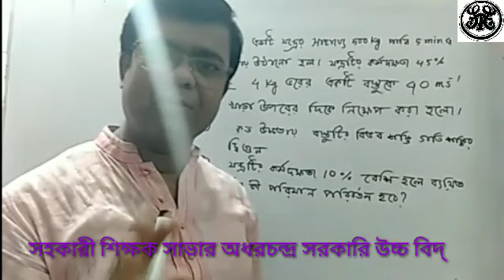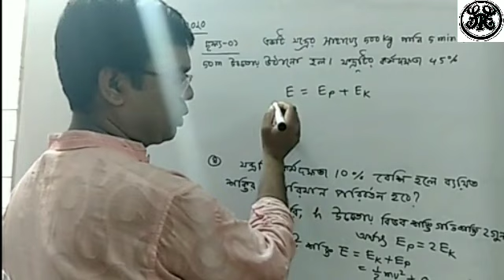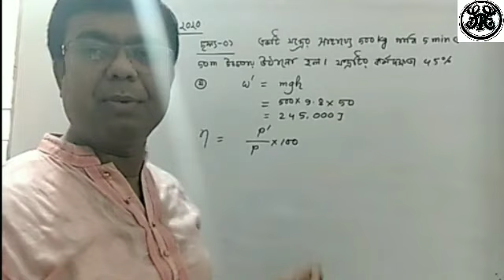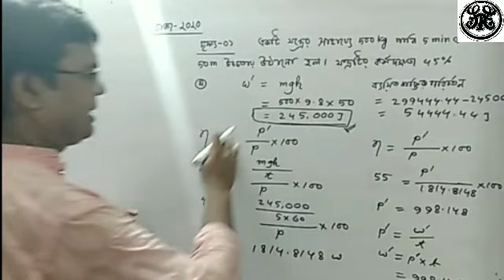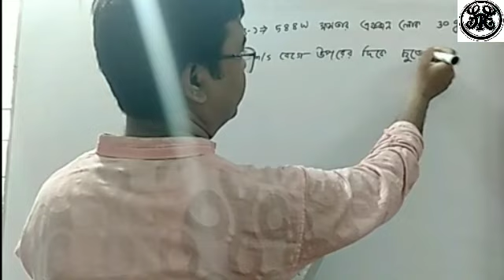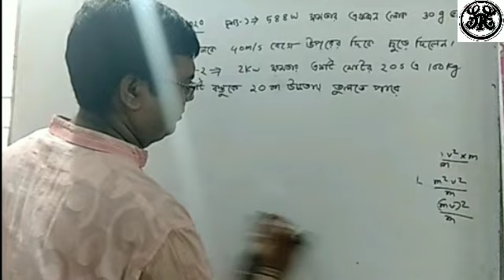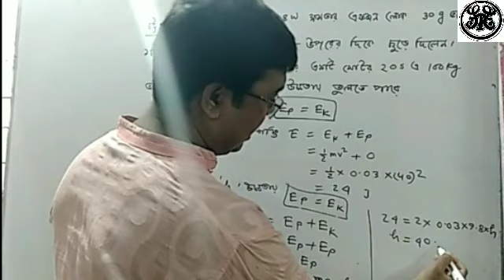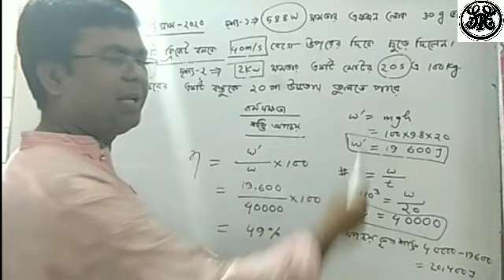SSC কাজ ক্ষমতাওশক্তি 2020 সালের প্রশ্ন সমাধানকিভাবে SSC কাজ ক্ষমতাওশক্তি 2020 সালের প্রশ্ন সমাধান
SS C কাজ ক্ষমতাওশক্তি 2020 সালের প্রশ্ন সমাধান

ঢাকা২০২০,চট্টগ্রাম ২০২০
কিভাবে SSC কাজ ক্ষমতাওশক্তি 2020 সালের প্রশ্ন সমাধান করব।আমি কাজ,ক্ষমতা ও শক্তি অধ্যায়ের ৩ টি ভিডিও আপলোড করেছি,এই তিনটি ভিডিও মনোযোগ সহকারে দেখলে বেসিক ধারনা পরিপক্ক হবে।এর পর ক্রমান্বয়ে আমি সকল বোর্ড প্রশ্ন সমাধান করব।এই ভিডিও তে ঢাকা বোর্ড ২০২০ ও চট্টগ্রাম ২০২০ এর প্রশ্ন সমাধান দেওয়া হলো।
আমি সাভার অধরচন্দ্র সরকারি উচ্চ বিদ্যালয়ের শিক্ষক।আমি ঢাকা বোর্ডের বিজ্ঞান (JSC) ও রসায়ন (SSC) এর একজন পরীক্ষক।
যদি ও এই চ্যানেলটি নতুন,আমি আপ্রাণ চেষ্টা করতেছি অনেক বছরের অভিজ্ঞতা কাজে লাগিয়ে ভিডিও আপলোড করতে।